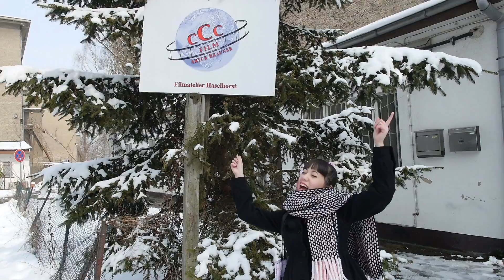Melissa & the housemen Alberto & Simon Desue- Project Housemen - myvideo // On the Beat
eNtR host Melissa begibt sich auf Schnee-Expedition nach Berlin-Spandau, um hinter die Dreh-Kulissen der neuen Sitcom "Project Housemen" mit den YouTube Stars ALBERTO & SIMON DESUE zu schauen. Das Trio Infernale fügt sich ganz nebenbei zu einer Art eigenen kleinen Sitcom zusammen. Aber seht selbst!

eNtR host Melissa goes all the way to the furthest outskirts of Berlin-Spandau to get an exclusive peek behind the scenes at the shoot of the new sitcom "Project Housemen" with the german YouTube stars ALBERTO & SIMON DESUE. The trio had a lot of fun, making fun of each other and are funny to watch. Have FUN watching!